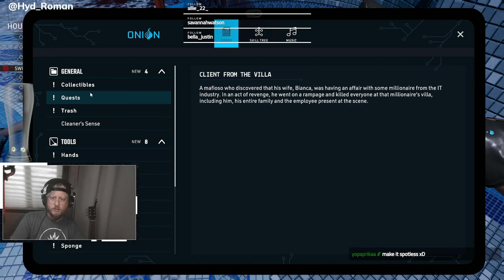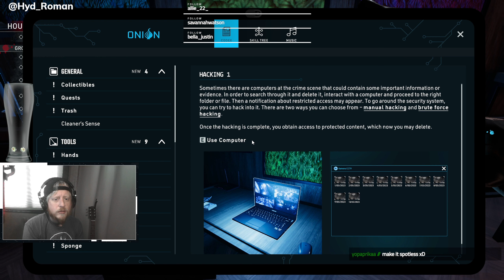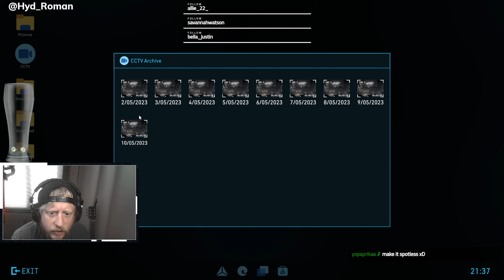How I Became a Crime Scene Cleaner (Part 1)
🔔 Want to get ahead of the curve? Be the first to watch before they’re officially released and dive into content before anyone else. Your support not only gives you a front-row seat but also helps shape the future of our channel.